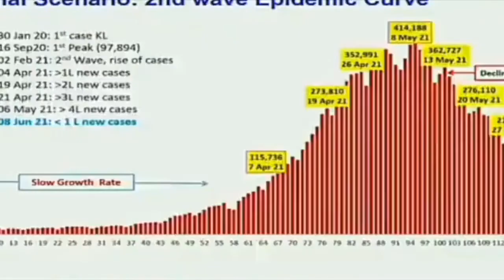Rayagada District Magistrate Saroj Kumar Mishra attended the Chief Minister's Covid Review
Odisha Chief Minister Naveen Patnaik expressed satisfaction with the significant improvement in the COVID situation in certain areas of Odisha on Tuesday, but warned officials not to be complacent and said the guidelines must be strictly followed because the festival season is approaching.

Reviewing the state's COVID19 situation via video conference, Naveen stated that Odisha can begin the unlocking process in phases in areas where the positive rate has improved significantly. This decision will be made based on the recommendations of the Technical Task Force Committee.

Rayagada District Magistrate Saroj Kumar Mishra, Collectors from Jajpur, Puri, Jagatsinghpur and municipal commissioners of Bhubaneswar and Cuttack also participated in the meeting.

Welcome to the official YouTube channel of myRayagada.com

Hit the notification icon for updates over browser.